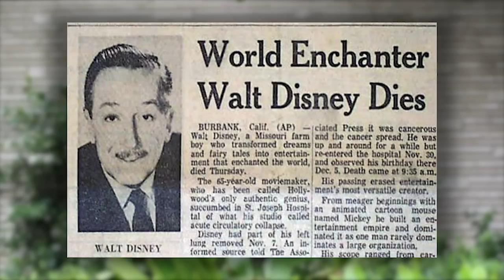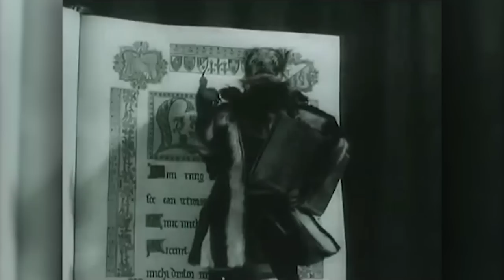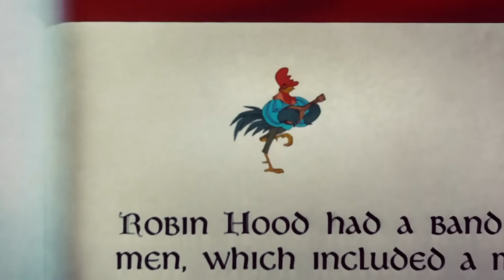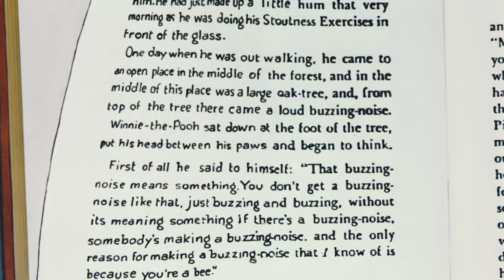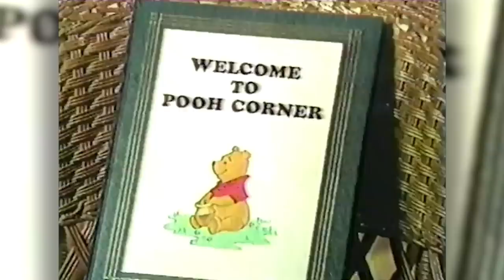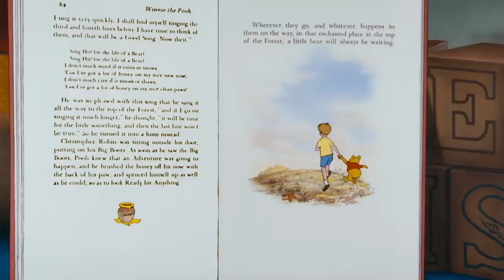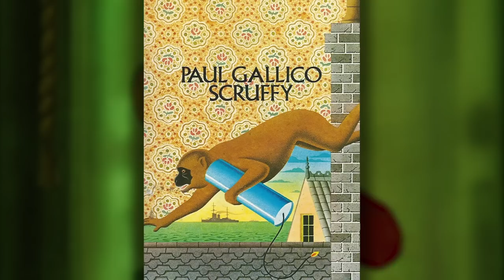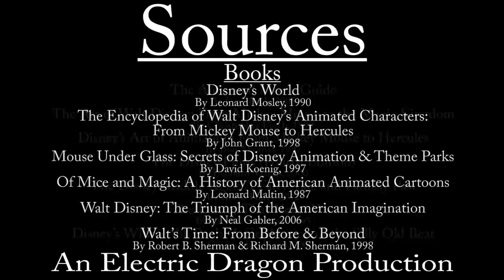The History of Walt Disney Animation Studios + (5/16) - Animation Lookback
Walt Disney is dead. So how did the studio move forward from there?